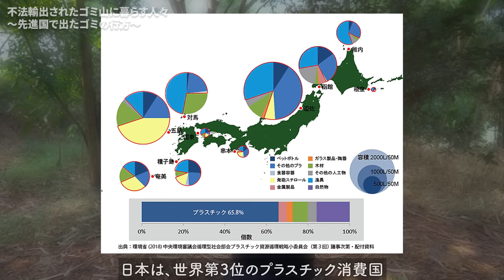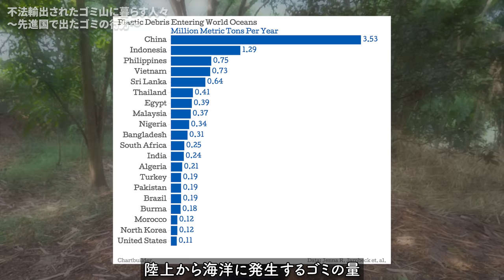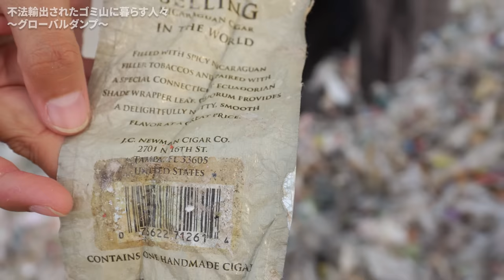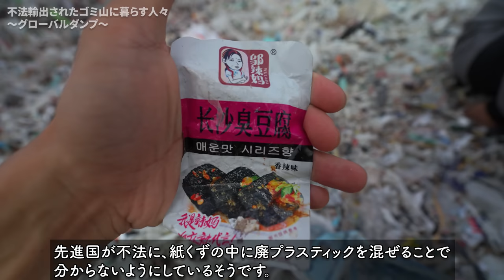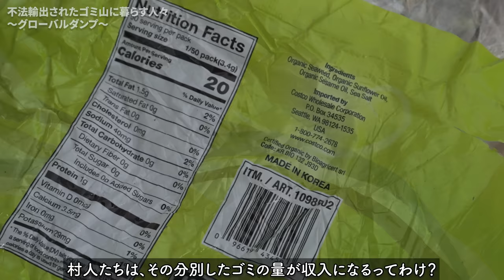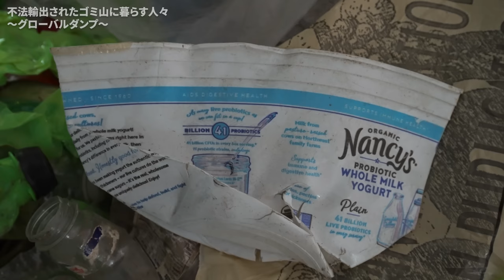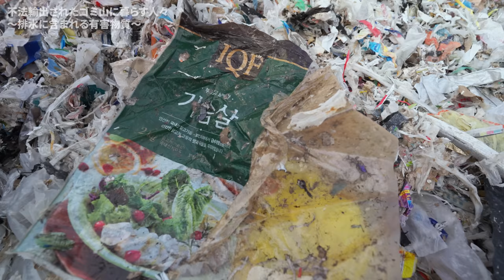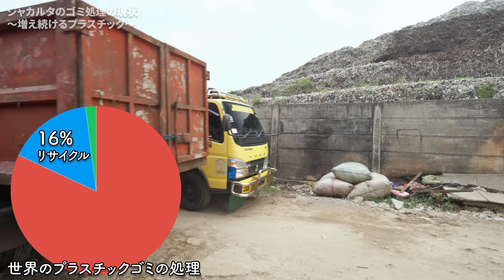日本から不法輸出されたゴミが溢れるインドネシアの隠された街の現状がとんでもなかった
日本から不法輸出入されたゴミが溢れる村に住む人々の現状がとんでもなかった
今回やってきたのは、インドネシアの首都ジャカルタ。ここ１ヶ月インドネシアの素晴らしい伝統や文化を見てきましたが、一方で国が抱える大きな問題があるということで、実際にその現場を訪れてみました。社会の隠されたゴミ山で働く人々、プラスチックが及ぼす環境問題。目を覆いたくなるような現実を、今回はシェアしたいなと思います。

世界のゴミ事情について情報提供してくれた環境保護団体ECOTON